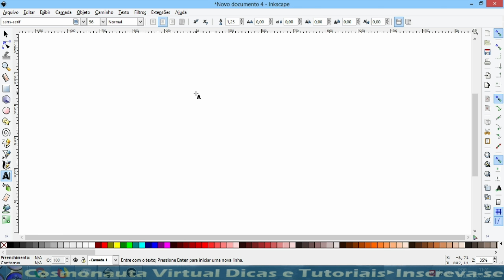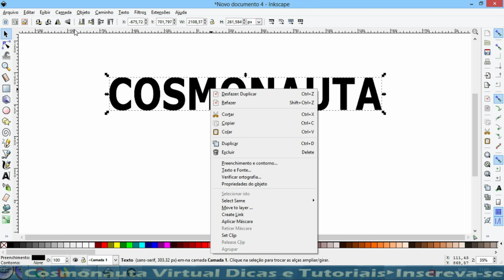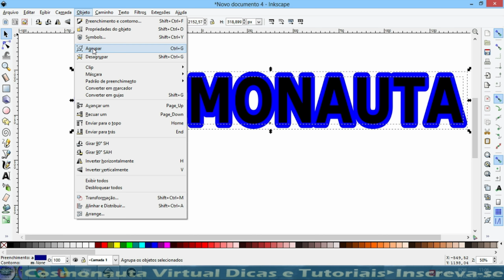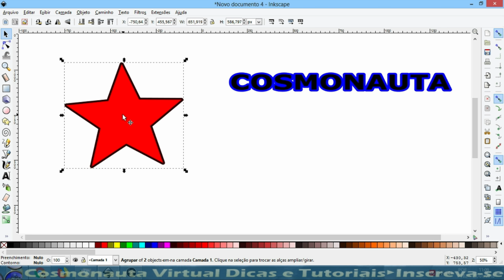Contornar Textos no Inkscape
Nesse vídeo, mostro como contornar textos e objetos no Inkscape de forma muito fácil, dando um efeito e destaque bem bacana para o seu texto.

* Editor de Vídeos do Canal: Kdenlive / Lightworks
* Captura de Tela: OBS Studio
* Editor de Áudio: Audacity
* Arte e imagens: Inkscape / Gimp
* Introdução 2017: José Carlos Junior
* Música de Introdução: Eyes On You /Network 415 (Biblioteca do Youtube)
Créditos da Animação Chroma Key: GreenScreen Brasil